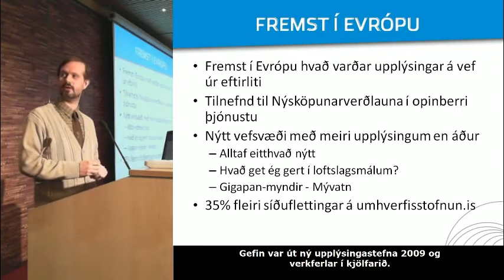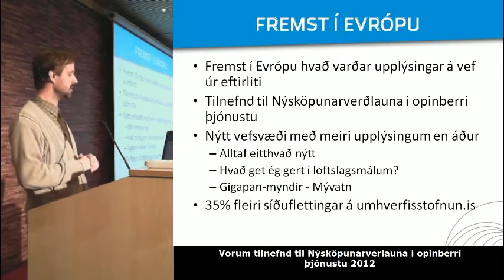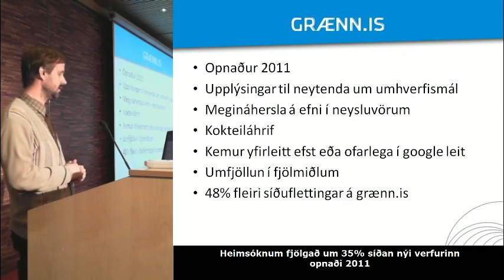Upplýsingamiðlun og grænn.is - Fimm ár aftur - Ársfundur Umhverfisstofnunar 2013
Kristinn Már Ársælsson flutti erindið á ársfundi Umhverfisstofnunar 2013.